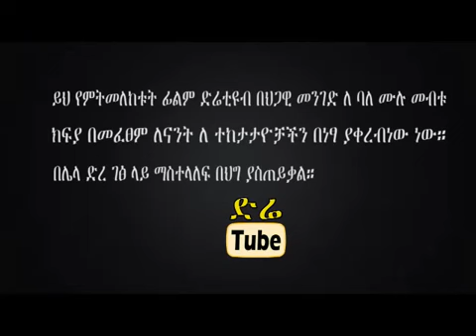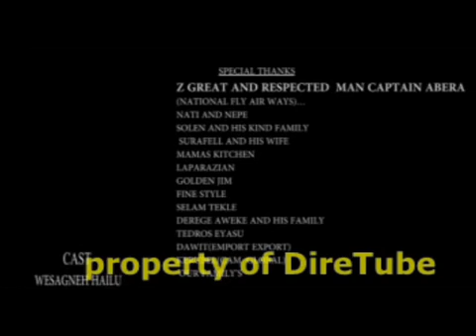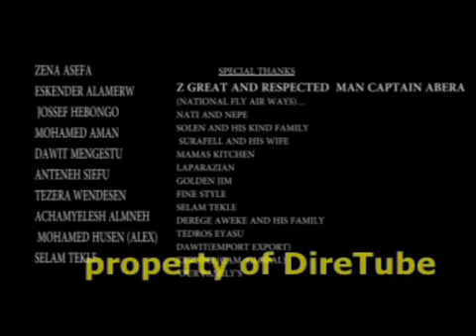Fikr Beyilugnta (ፍቅር በይሉኝታ) Latest Ethiopian Movie from DireTube Cinema